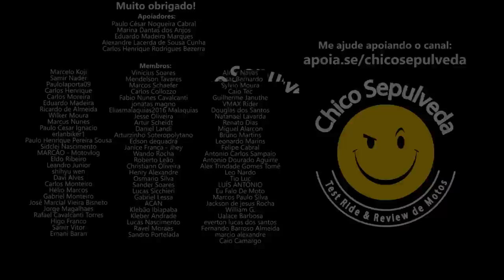Seja CONTEMPLADO RAPIDAMENTE no Consórcio